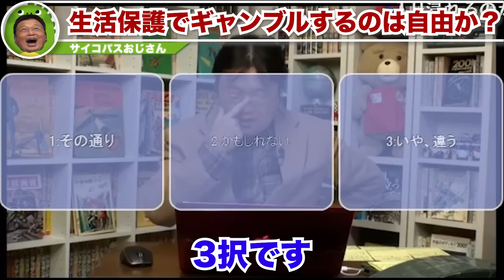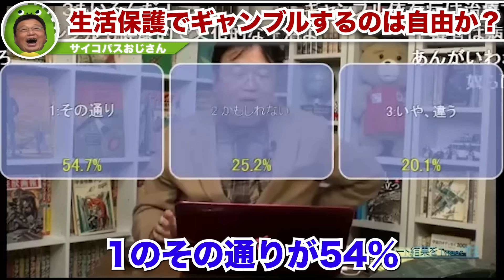「そういう事はひろゆきに相談してください」生活保護を悪用します！と宣言した相談者に岡田斗司夫がマジギレした回【岡田斗司夫 / 切り抜き / サイコパスおじさん】